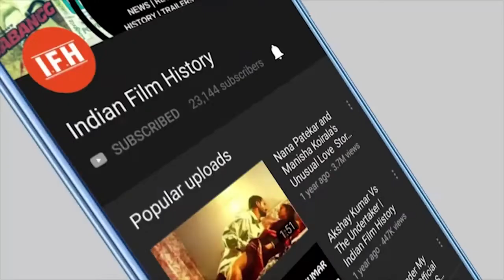How Mohammed Rafi Sahab Became A Singer | FULL STORY | IFH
Address: ,
1/3,Shere Punjab Colony,
Andheri East. ,
Mumbai 400 093 ,
India.,